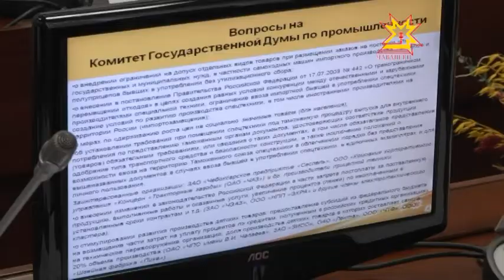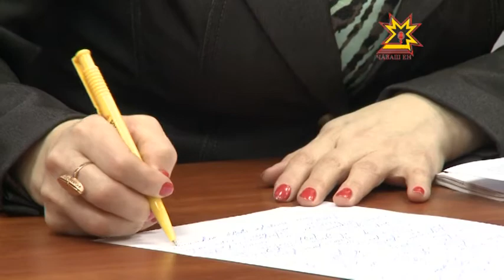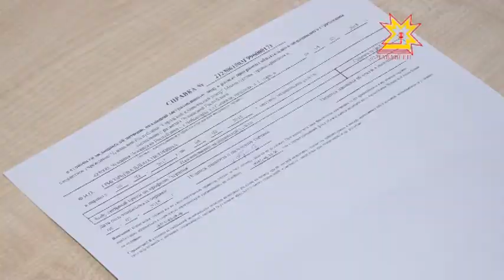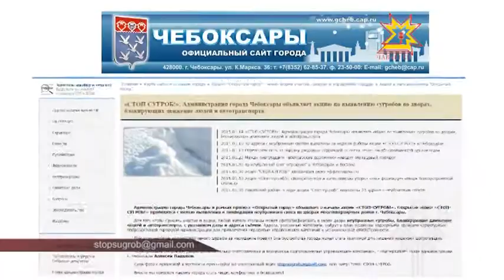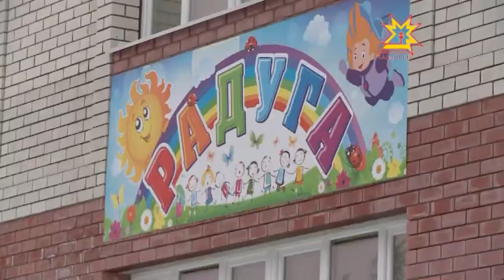Республика Информаци Кăларăмĕ 06.02.2015 дневной выпуск